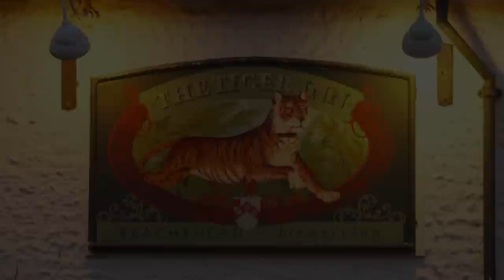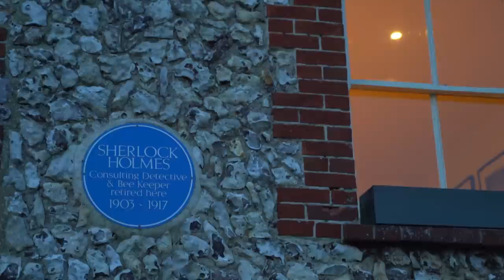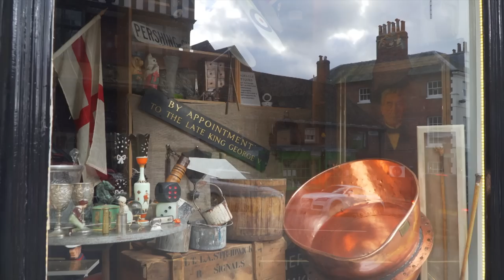The Curious History Of The Kingdom Of Sussex | Curious Traveler | Absolute History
Why does Queen Victoria's Royal Pavilion look so different than other British royal palaces? What happened at the Seven Sisters Cliffs? What is a Smugglers Pub? Who wouldn't sit under a dragon? Where did Sherlock Holmes retire? And what does the Guinness family have to do with a medieval hotel?